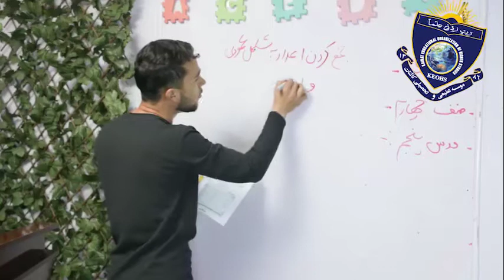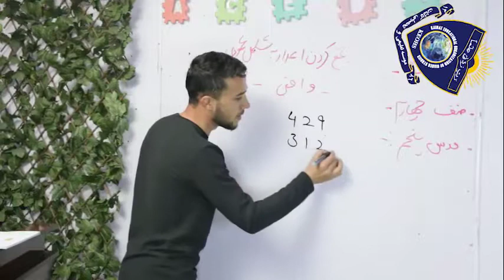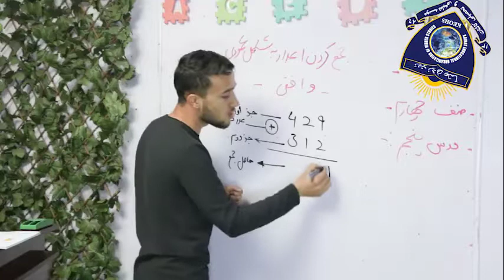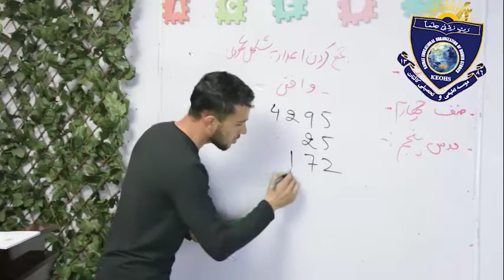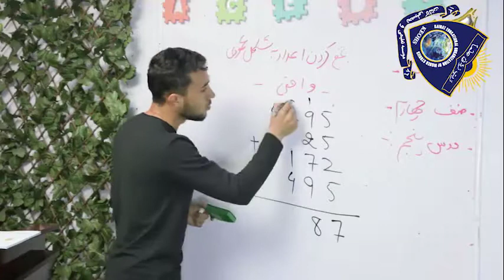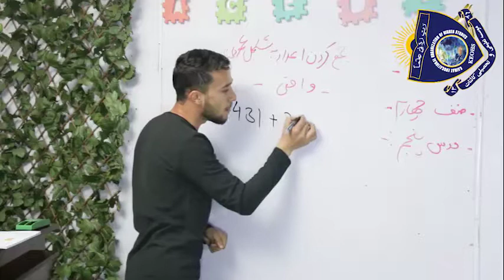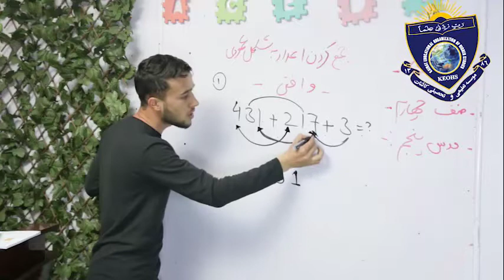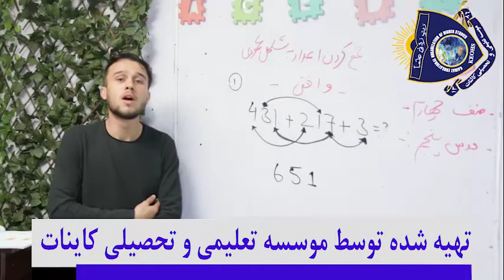Class 4th Math lesson 5